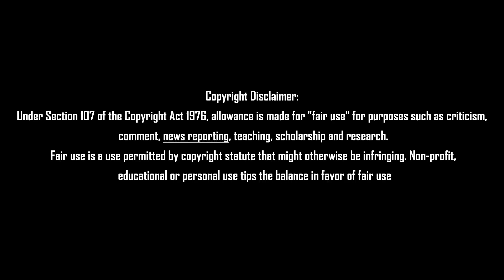ஒன்றையும் மிஸ் பண்ணிடாதீங்கடா எடப்பாடி அதிரடி Tamil News 08.07.2022